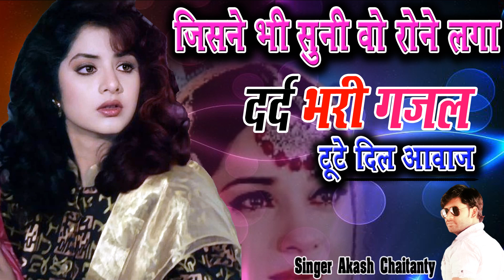Live Telecast 🔴 Gajal गजल - 2022 Compatison Video By Akash Chaitanya#Sapna Shastri & Jyoti Shasrti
*आवश्यक सूचना*
अगर आपके अंदर भी है कोई हुनर या कला और आप के पास कोई स्थान नहीं है जहाँ आप अपने टैलेंट को दिखा सकें और आप भी फेमस हो सके तो आप हमसे जुड़े और आज ही अपने आप लें जाये एक बेहतरीन जीवन की तरफ ।  मंजिल उन्ही को मिलती है जो कभी रुकते नहीं, जो रुक जाते है वो कभी मंजिल तक नहीं पहुँच पाते
About Video:
🔉Song:-
🎤Lyrics:- Akash Chaitanya
🎤Singer:- Akash Chaitanya
   Mob. :-
💻 Director & Producer:- Mr.Maharam Singh Sikarwar
Camera: Sikarwar Studio Agra
Rec. Studio:  Sikarwar Studio Agra
Published By: Ram Bhakti Sagar

Company Person:- Mr.Maharam Singh Sikarwar
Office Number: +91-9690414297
Digital Manager:
Digital Partner:

Sapna Shastri II जिसने भी सुनी वो रोने लगा - बहुत ही दर्द भरी गजल -Dard Bhari Gajal IIसपना शास्त्री
बारहमासी सपना शास्त्री और छोटी बहन ज्योति शास्त्री की आवाज में
दर्द भरी गजल,sad song# सबसे दर्द भरी गजल# Sapna Shastri# तू बनी बेवफ़ा क्यों